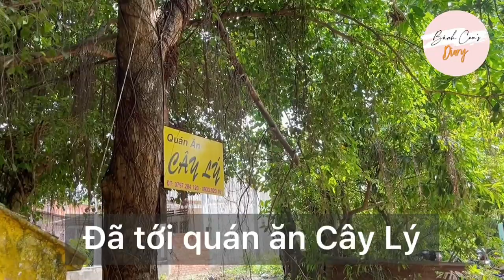DAILY VLOG | 1 NGÀY RÃNH RỖI Ở TÂY NINH CAM LÀM GÌ?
CONNECT WITH BANHCAM